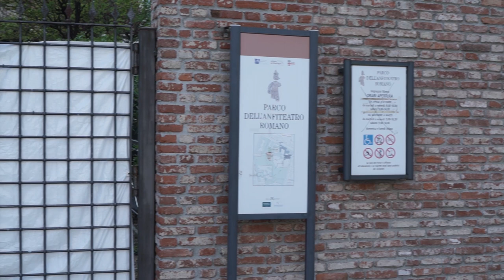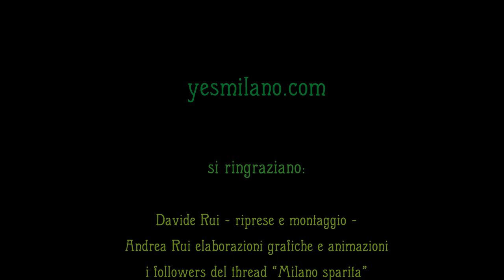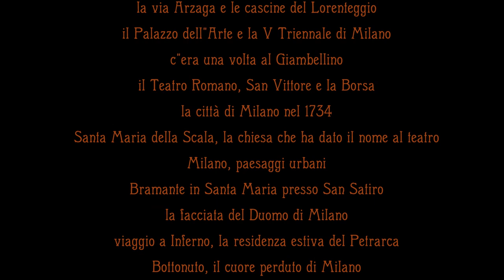Milano, i giardini storici ( i video di yesmilano.com 42 )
Un percorso attraverso i parchi storici milanesi alla scoperta degli alberi più imponenti della città. Potete scaricare qui le viste aeree di ciascun parco e andare alla ricerca di ogni pianta seguendo il nostro itinerario: